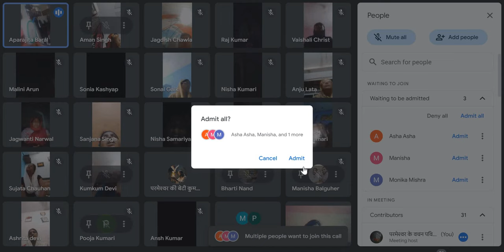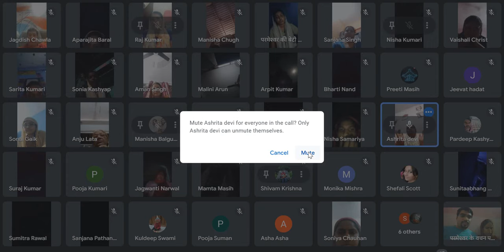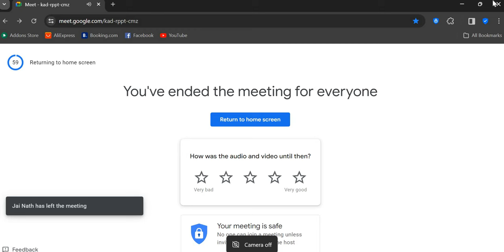🔴 Live Google Meeting परीक्षा में स्थिर रहना और आशीषों के बड़े द्वार खुलना और गवाहियां बनना। Testing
Praise The God Everyone And Almighty God Bless You With Heavenly Blessings | God Knows All Of Your Problems Hence The Motivation And Inspiration Word Of God Was Made For You.  So Please Share These Videos To Everyone And Your Friends Too. So That They Can Forgiven And Bless Too. Because So Many People watched that . And They Got The Answer Of Their Questions. Please Pray And Never Give up Because Almighty God With You Amen... For Pray